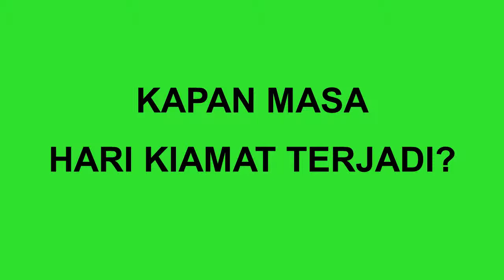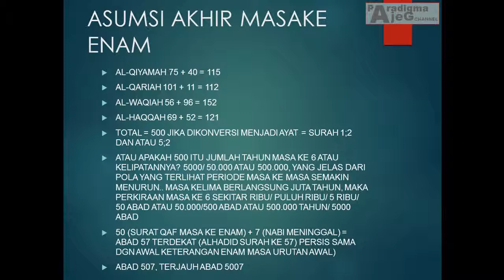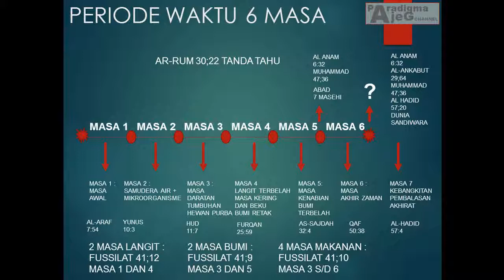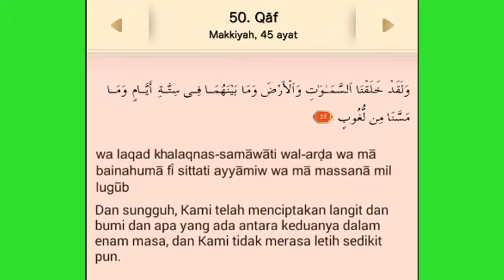EDAN!! KIAMAT SUDAH DEKAT ABAD 50-57 M? EPS 11B KAJIAN MUSLIM ALQURAN ISLAM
DESKRIPSI ALAM SEMESTA (MENURUT PEMIKIRAN BARAT)
Struktur skala besar

Survei terhadap langit jauh menunjukkan bahwa galaksi sering kali ditemukan relatif berdekatan dengan galaksi lain. Galaksi terasing yang selama satu miliar tahun terakhir tidak berinteraksi secara signifikan dengan galaksi lain yang bermassa sebanding, relatif langka. Hanya sekitar 5% dari galaksi yang disurvei ditemukan benar-benar terpencil. Namun, formasi terpencil ini mungkin pernah berinteraksi atau bahkan bergabung dengan galaksi lain pada masa lalu, dan mungkin masih diedari oleh beberapa galaksi satelit yang lebih kecil. Galaksi terpencil[note 2] bisa menghasilkan bintang dengan laju yang jauh di atas normal, karena gas dalam galaksi yang demikian tidak terlucuti oleh gravitasi galaksi lain.
Dalam skala terbesar, alam semesta ini terus mengembang, mengakibatkan jarak antara tiap galaksi rata-rata bertambah (lihat hukum Hubble). Hubungan antar galaksi dapat menghambat pengembangan ini dalam skala lokal melalui tarikan gravitasi timbal balik mereka. Hubungan ini terbentuk di awal alam semesta, saat gumpalan materi gelap tiap galaksi menarik galaksinya masing-masing untuk saling mendekat. Kelompok-kelompok galaksi yang berdekatan kemudian bergabung untuk membentuk gugus-gugus berskala lebih besar. Proses penggabungan yang berlangsung (serta aliran gas yang tertarik) memanaskan gas antar galaksi dalam gugus galaksi ke suhu yang sangat tinggi, mencapai 30–100 juta derajat celsius.[102] Sekitar 70–80% massa sebuah gugus galaksi berada dalam bentuk materi gelap, sedang 10–30% terdiri dari gas panas ini dan beberapa persen sisanya dalam bentuk galaksi.

Kebanyakan galaksi di alam semesta terikat secara gravitasi ke sejumlah galaksi lain. Hal ini menciptakan sebuah hierarki yang berbentuk seperti fraktal dari struktur-struktur alam semesta, dengan gabungan terkecil dinamakan kelompok galaksi. Kelompok galaksi adalah jenis kumpulan galaksi yang paling umum, serta kelompok-kelompok tersebut mengandung sebagian besar galaksi (serta sebagian besar massa barionik) di Alam Semesta. Untuk tetap terikat secara gravitasi dalam kelompok yang seperti itu, masing-masing galaksi anggota harus memiliki kecepatan yang cukup rendah untuk mencegahnya terlepas (lihat teorema Virial). Namun, jika energi kinetik tidak mencukupi, sebuah kelompok galaksi dapat berubah menjadi kelompok dengan jumlah galaksi lebih sedikit dengan penggabungan galaksi.

Struktur yang lebih besar, berisi ribuan galaksi yang berkumpul dalam suatu daerah yang panjangnya beberapa megaparsec, disebut gugus galaksi. Gugus galaksi sering kali didominasi oleh sebuah galaksi eliptis berukuran raksasa, yang dapat dikenali sebagai galaksi paling terang dalam gugus tersebut. Galaksi ini dari waktu ke waktu dengan gaya pasang surut gravitasi akan menghancurkan galaksi-galaksi satelitnya dan menyerap mereka ke dalam dirinya sendiri.

Gugus raksasa (supercluster) berisi puluhan ribu galaksi, yang dapat berupa gugus galaksi, kelompok galaksi atau kadang-kadang galaksi tersendiri. Dalam skala gugus raksasa, galaksi tersusun dalam lapisan-lapisan dan untaian-untaian yang mengelilingi sebuah kehampaan yang luas.[108] Di atas skala ini, alam semesta tampak sama di semua arah (isotropis dan homogen).

Galaksi Bimasakti sendiri merupakan anggota kelompok galaksi yang disebut Kelompok Lokal (Local Group); sebuah kelompok galaksi yang relatif kecil dan memiliki diameter sekitar satu megaparsec. Galaksi Bima Sakti dan Andromeda adalah dua galaksi paling terang dalam kelompok ini; kebanyakan galaksi anggota lainnya merupakan galaksi katai satelit dari kedua galaksi.[110] Kelompok Lokal sendiri merupakan bagian dari sebuah struktur seperti awan yang berada dalam gugus raksasa Virgo (Virgo supercluster), sebuah struktur luas berukuran besar dari kelompok-kelompok dan gugus-gugus galaksi yang terpusat pada gugus Virgo.

Source : Wikipedia Indonesia